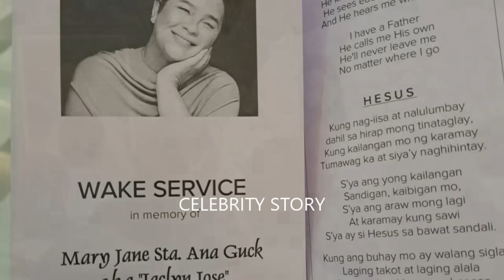LIVE🔴LIBING NI JACLYN JOSE❗JAKE EJERCITO NAKAKADUROG NG PUSO ANG HULING PAMAMAALAM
libing ni jaclyn jose